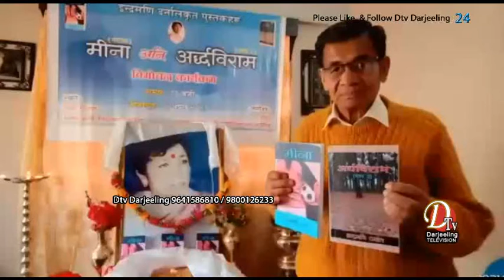Darjeeling News इन्द्रमणि दर्नालकृत मिना अनि अर्धविराम भाग दुइ कृतिको विधिवत लोकार्पण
वसुधा' भारतीय नेपाली नारी लेखिका मन्चका पूर्व अध्यक्षा इन्द्रमणि दर्नालको प्रथम पुण्यतिथिमा हिज दर्नाल निवासमा इन्द्रमणि दर्नालकृत मिना अनि अर्धविराम भाग दुइ कृतिको विधिवत लोकार्पण गरियो।